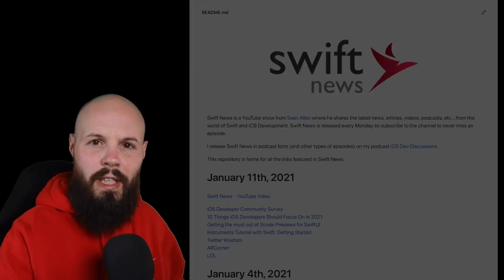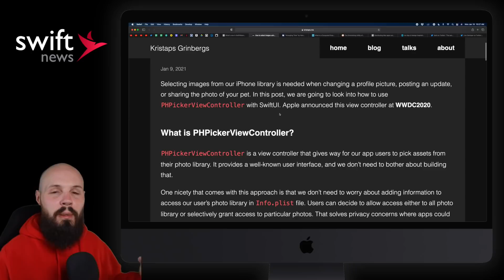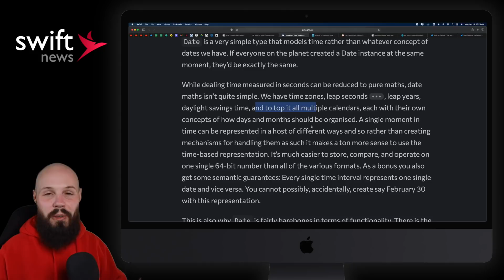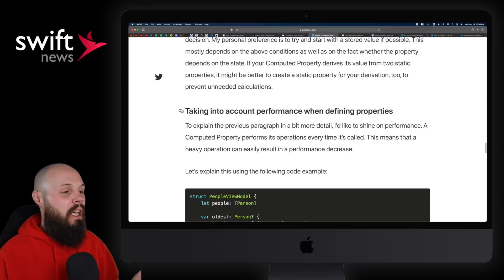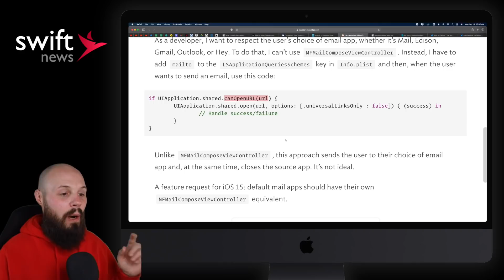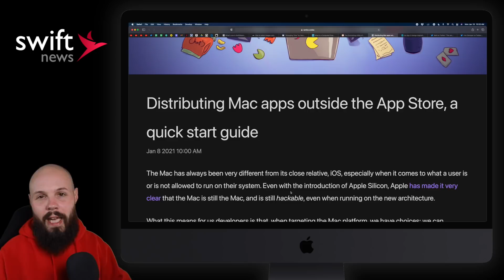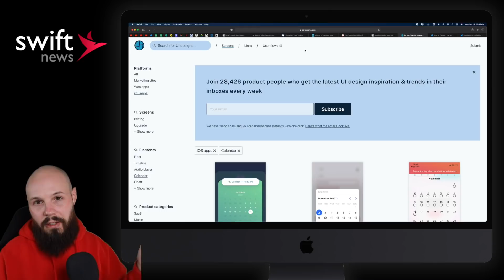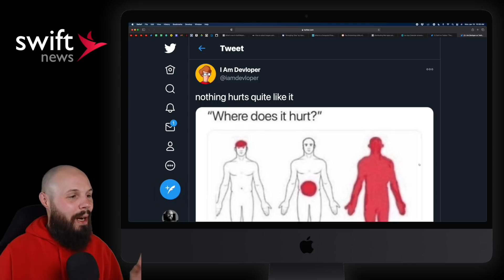SwiftWASM, Photo Picker, Dates, Computed Properties, Mail & More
In this episode we discuss SwiftWASM, PHPickerViewController, working with Date and Computed Properties. We also talk about the MFMailComposeViewController, distributing a Mac app outside of the App Store, design inspiration and more.

Timestamps:
0:00 Intro, Links &
0:24 SwiftWASM
1:14 PHPickerViewController
2:02 Date
3:40 Computed Properties
4:27 MFMailComposeViewController
5:54 Mac App Distribution
6:57 Design Inspiration
8:21 Twitter Wisdom
9:45 LOL